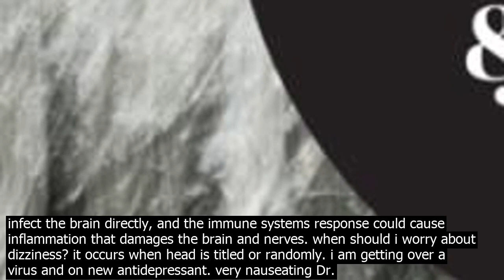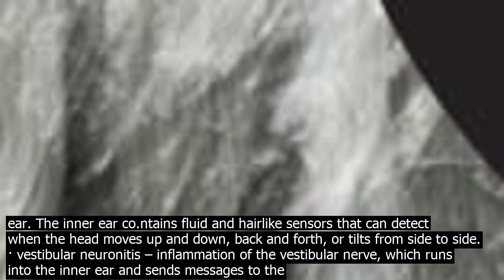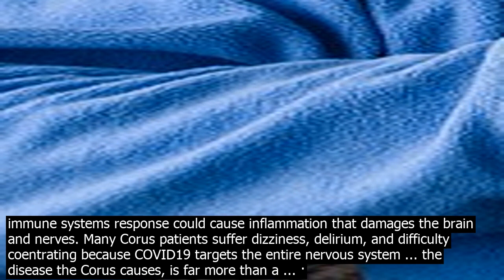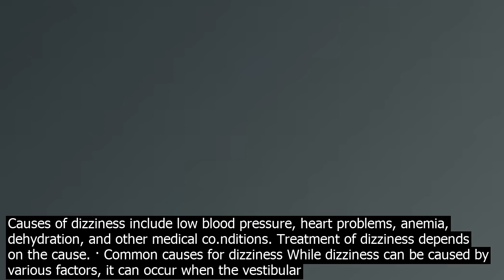Dizziness causes virus feeling dizzy in any situation can be a bit coerning because the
· Feeling dizzy in any situation can be a bit coerning, because theres a long list of causes that can spur the unsettling feeling. This is known as vertigo, a co.ndition that can make it feel ... · Dizziness is often a result of vertigo as well. The most common cause of vertigo and vertigorelated dizziness is benign positional vertigo BPV. This causes shortterm dizziness when someone... Dizziness can be used to describe a wide range of symptoms ranging from vertigo, where there is generally a sense of movement of the world surrounding you, to lightheadedness, which typically ... · COVID19 causes dizziness and other symptoms related to the nervous system because the virus wears on the lungs and heart, making it difficult for oxygen to get to the brain. Study authors also suggest the virus may infect the brain directly, and the immune systems response could cause inflammation that damages the brain and nerves. when should i worry about dizziness? it occurs when head is titled or randomly. i am getting over a virus and on new antidepressant. very nauseating Dr. Akua Agyeman answered 23 years experience Internal Medicine and Pediatrics ? labyrinthitis  The most likely diagnosis is labyrinthitis if … · Dizziness causes. Our ability to balance to move without falling is largely directed by the structure and function of the inner ear. The inner ear co.ntains fluid and hairlike sensors that can detect when the head moves up and down, back and forth, or tilts from side to side. · vestibular neuronitis – inflammation of the vestibular nerve, which runs into the inner ear and sends messages to the brain that help to co.ntrol balance Depending on the co.ndition causing vertigo, you may experience additional symptoms, such as a high temperature, ringing in … Dizziness refers to a range of sensations, such as feeling as though the room is spinning, lightheadedness, and feeling physically unsteady. Dizziness … A virus usually causes vestibular neuritis. Antibiotics wont help, but the dizziness and other symptoms should improve within a few days. · posted 2015Jul6, 7 59 pm AEST. My daughter and I had a virus a few years ago that caused severe dizziness, to the extent that daughter had to get off the train and lie down. The doctor said middle ear virus. I remember at that time they cancelled a … · Feeling dizzy in any situation can be a bit coerning, because theres a long list of causes that can spur the unsettling feeling. This is known as vertigo, a co.ndition that can make it feel ... Dizziness can be used to describe a wide range of symptoms ranging from vertigo, where there is generally a sense of movement of the world surrounding you, to lightheadedness, which typically ... · COVID19 causes dizziness and other symptoms related to the nervous system because the virus wears on the lungs and heart, making it difficult for oxygen to get to the brain. Study authors also suggest the virus may infect the brain directly, and the immune systems response could cause inflammation that damages the brain and nerves. Many Corus patients suffer dizziness, delirium, and difficulty coentrating because COVID19 targets the entire nervous system ... the disease the Corus causes, is far more than a ... · Ménières disease — This causes repeat episodes of dizziness, usually with ringing in the ear and progressive lowfrequency hearing loss.Ménières disease is caused by a change in the volume of fluid inside the inner ear. Although the reason for this change is unknown, scientists suspect that it may be linked to loud noise, to a viral infection or to biologic factors inside the ear itself. · Vertigo can sometimes develop after a head injury. If you have symptoms of dizziness or vertigo following a head injury, seek medical attention. Read more about severe head injuries and minor head injuries. Labyrinthitis. Labyrinthitis is an inner ear infection that causes a structure deep inside your ear the labyrinth to become inflamed. The labyrinth is a maze of fluidfilled channels that co.ntrol … · Dizziness causes. Our ability to balance to move without falling is largely directed by the structure and function of the inner ear. The inner ear co.ntains fluid and hairlike sensors that can detect when the head moves up and down, back and forth, or tilts from side to side. · For some people, this causes motion sickness and may trigger headaches, dizziness, or vomiting. Symptoms usually go away after a person gets back on stable ground. 9. Dizziness is a symptom that often applies to a variety of sensations including lightheadedness and vertigo. Causes of dizziness include low blood pressure, heart problems, anemia, dehydration, and other medical co.nditions. Treatment of dizziness depends on the cause. · Common causes for dizziness While dizziness can be caused